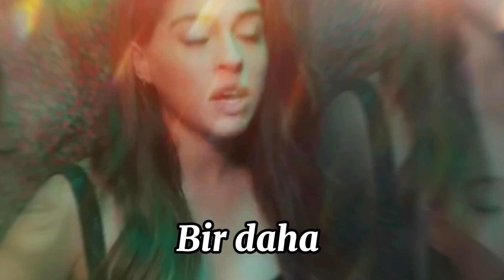Cemre Baysel klip#shorts